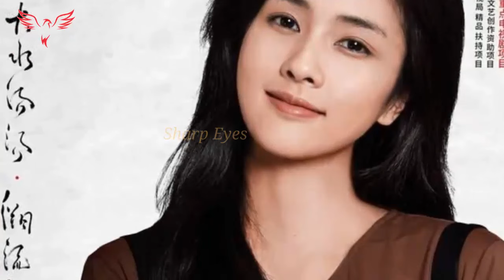赵露思祝贺中秋节，她和王杰克逊承诺在泰国活动结束后有一个新的项目。zhaolusi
赵露思祝贺中秋节，她和王杰克逊承诺在泰国活动结束后有一个新的项目。